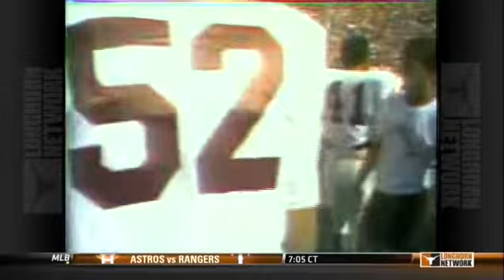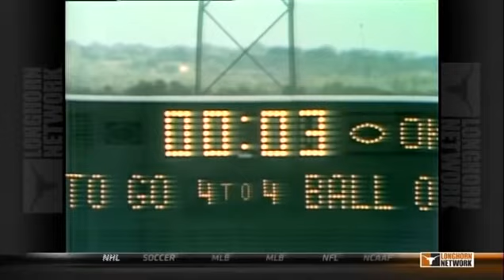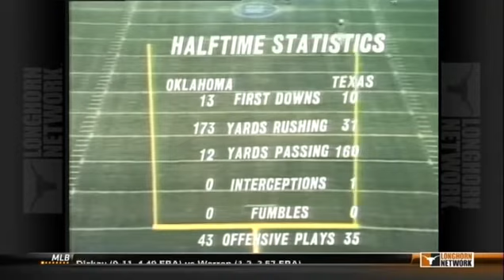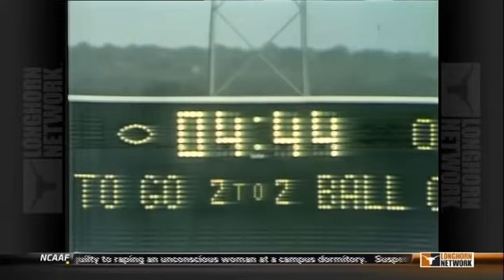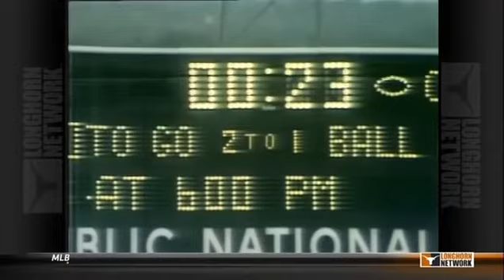1969 - #2 Texas vs #8 Oklahoma